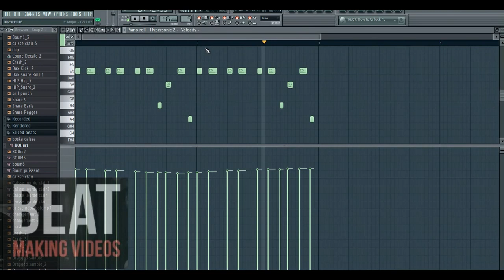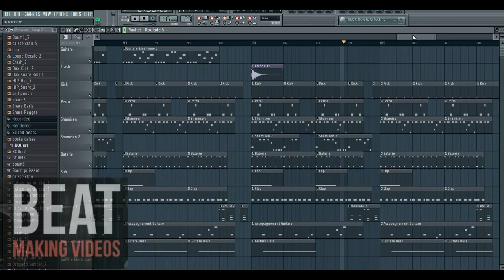Instrumental Coupé Décalé (Dj Arafat Type Beat)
Bonjour l'équipe Poll Favor Beat Vous Offre une instrumentale Type Coupé Décalé Type DJ Arafat.

QUI SUIS-JE?